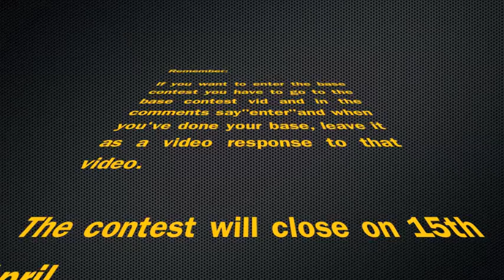Base Contest Prizes!